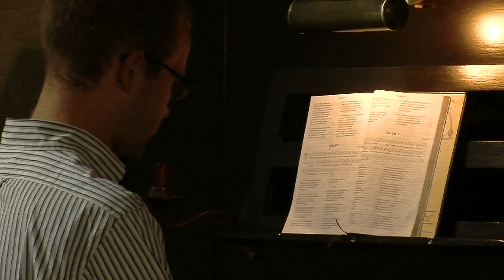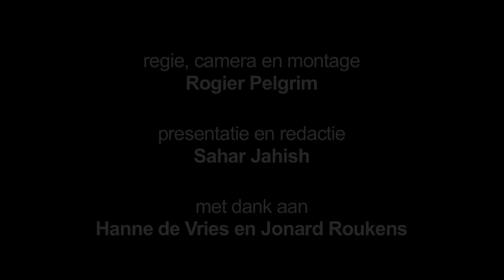Generation Y | Oud | Oude versus nieuwe kerkmuziek / Orgel versus praisemuziek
Is kerkmuziek oud en stoffig of juist jong en hip? W!j gaan in gesprek met twee uitersten van het spectrum. Hanne de Vries is aanbiddingsleider en into the praise and worshipmuziek, hij speelt in jeugdkerken en op jongerenevenementen. Jonard Roukes is organist in de Gereformeerde Gemeente en hecht veel waarde aan de rijke traditie van de oude psalmen. Waarin verschillen deze jongens van elkaar? Maar belangrijker nog, wat verbind ze?